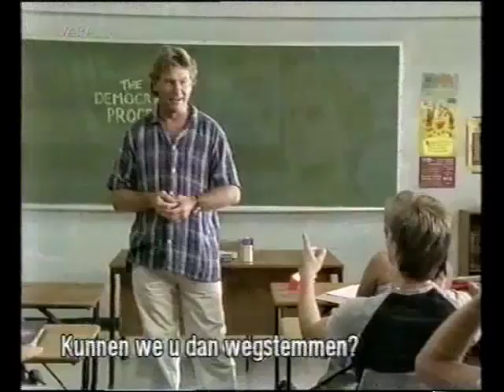Leeanna Walsman as Jet in Heartbreak High 1/4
Part 1/4 of Leeanna Walsman's story arc as Jet in Heartbreak High (episode 7.01)
Airdate: 12/07/1999